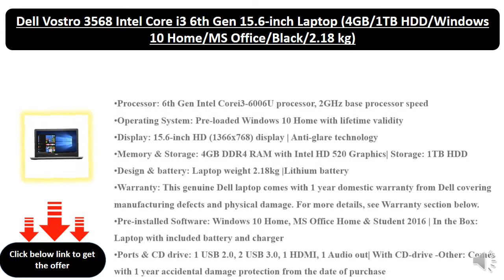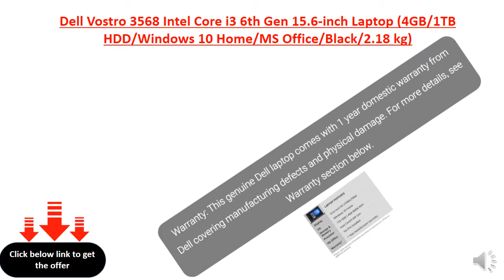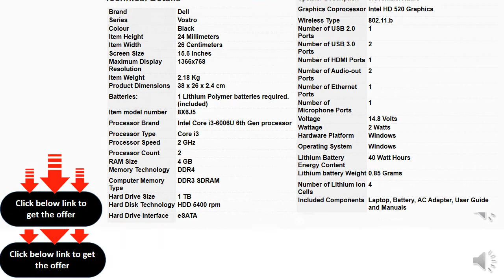Dell Vostro 3568 Intel Core i3 6th Gen 15.6-inch Laptop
Processor: 6th Gen Intel Corei3-6006U processor, 2GHz base processor speed
Display: 15.6-inch HD (1366x768) display | Anti-glare technology
Memory & Storage: 4GB DDR4 RAM with Intel HD 520 Graphics| Storage: 1TB HDD
Design & battery: Laptop weight 2.18kg |Lithium battery
Warranty: This genuine Dell laptop comes with 1 year domestic warranty from Dell covering manufacturing defects and physical damage. For more details, see Warranty section below.
Pre-installed Software: Windows 10 Home, MS Office Home & Student 2016 | In the Box: Laptop with included battery and charger
Ports & CD drive: 1 USB 2.0, 2 USB 3.0, 1 HDMI, 1 Audio out| With CD-drive -Other: Comes with 1 year accidental damage protection from the date of purchase